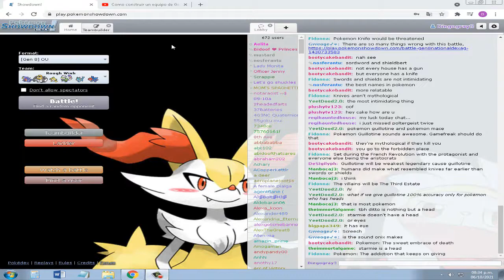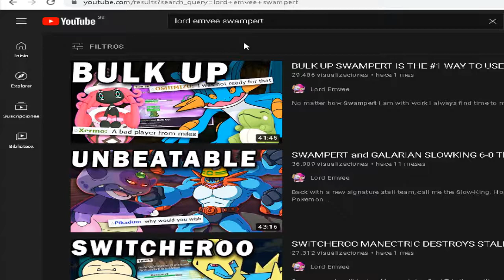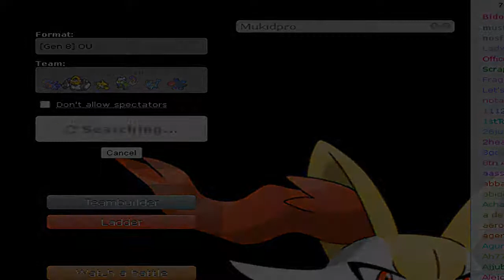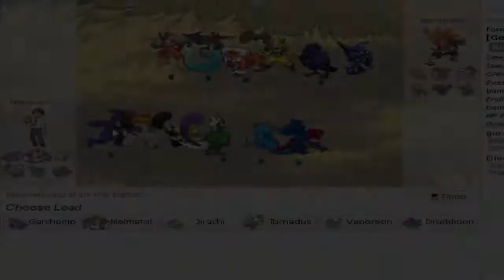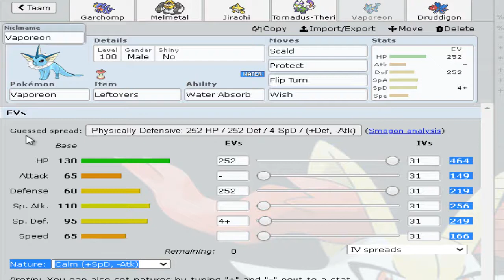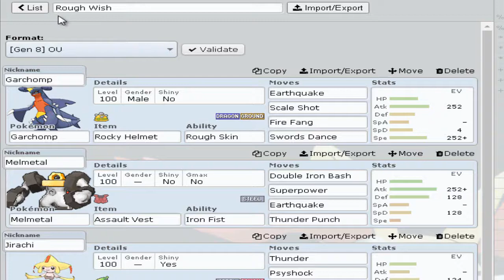Gen 8 Ou 3 - Team Wish + Rough Skin - Pokemon Showdown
Revivimos una de las secciones de ladder del canal. Regreso a las batallas de Octava generación, a ver si los suscriptores apoyan este video y así me decido a traer de vuelta esta serie o darme por vencido.
Traigo un equipo de deseo más piel tosca. Los deseos de Vaporeon y Jirachi ayudarán a Garchomp y a Drudiggon a que repongan fuerzas de todos los golpes que van a recibir.